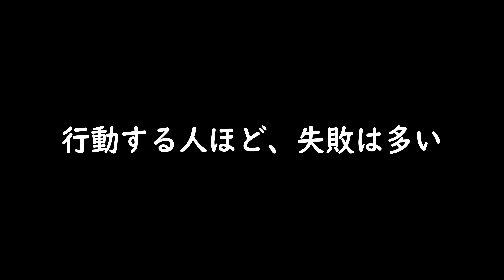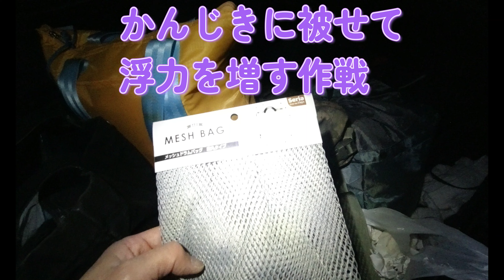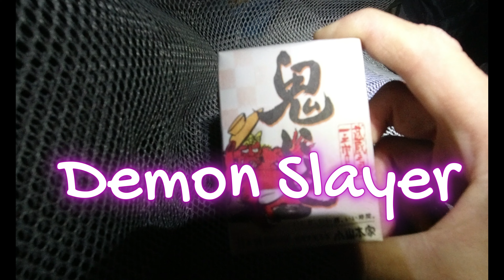積雪期谷川岳 茂倉岳 今度こそは！2024 3 17 寿 福慶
茂倉岳　谷川岳に土樽の登山口から再チャレンジしました！

2月厳冬期にわずか150ｍで手も足も出ず撤退し、トラウマ克服の再アタックになります。

夢は叶うまでが一番楽しい。買い物は選んでいる時が一番楽しい！

基本的に安全第一でやってます。
人間万事塞翁が馬です♪

（寿　福慶というハンドルネームは、運が良さそうな漢字上位３文字を組み合わあわせたものです。怪しい名前ではありますが、どうぞよろしくお願いいたします♪）

●好きな曲　　いいんだぜ（中島らも）
●好きな漫画　　リバーエンドカフェ　夏目アラタの結婚
●最近気になる漫画　　浄土るる　ヘブンの天秤
　　　　　　　（オジサンを半日ブルーにしてくれる、、作者は群馬県民らしい、、）
●好きな駅　土合駅

注意！
映像内でのルートなどの登山情報。並びに登山グッズの紹介、感想などはあくまで寿　福慶の個人的な意見・見解です。
一生懸命伝えるつもりではありますが、参考程度に捉えていただき、特に命にかかわる情報（水場や雪道ルート、、などなど）では、必ず自分で裏を取り自己責任でお願い致します。m(_ _)m

また、動画　画像　その他などは転用　転載しても個人的には構いません。
使用の際　寿　福慶の名前を表示いただけると非常に嬉しく思います。
Google　アルファベット　You Tube様に迷惑にならない限り　何にでもご使用くださいませ♪

お世話になっているFleeMusicサイト様

②BGM;魔王魂　　森田交一様ありがとうございます

⑥呼び込み君No4　　（購入いたしました）